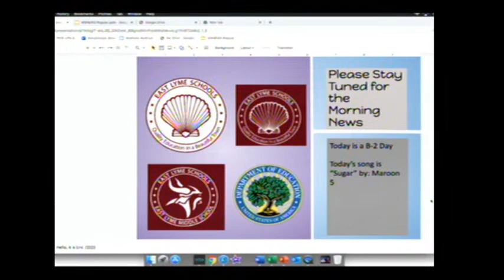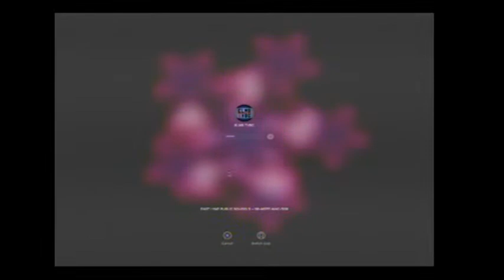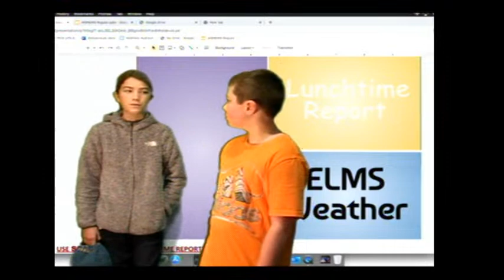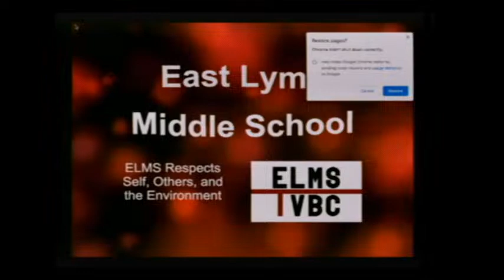East Lyme Middle School Morning News